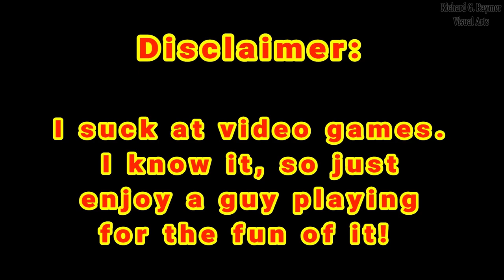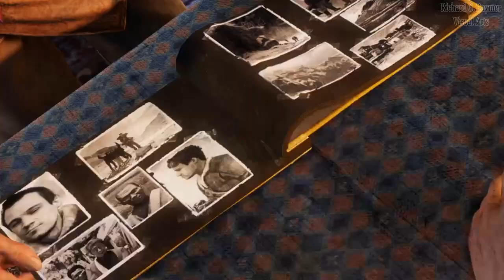Uncharted 2: Among Thieves (Remastered) - Episode 6 (Gameplay) PS4